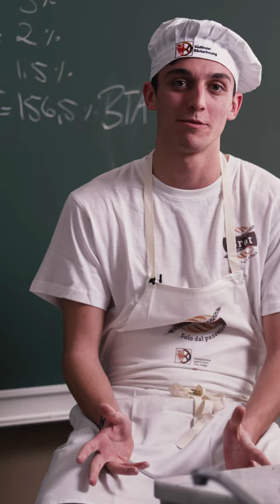Was gefällt dir am Bäckerberuf? - Südtiroler Bäcker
Habt ihr euch schon mal gefragt, was am Bäckerberuf so besonders ist? 🥐😃 Lasst euch von Simon Ungerer, einem Bäckerlehrling an der LBS Emma Hellenstainer, erzählen, was ihn daran begeistert!

Simon schwärmt von der Verwendung regionaler Produkte in den Backwaren. Es ist toll zu wissen, dass man mit jeder Leckerei auch die lokale Wirtschaft unterstützt. 🌾👨‍🌾

Außerdem liebt er das super Team in der Backstube. Gemeinsam arbeiten sie an kreativen Ideen und zaubern köstliche Backwaren für alle. 🍰👩‍🍳👨‍🍳

Der Bäckerberuf bietet auch eine unglaubliche Lernmöglichkeit. Es gibt immer etwas Neues zu entdecken und man entwickelt sich ständig weiter. 📚✨

Findet heraus, warum Simon den Bäckerberuf so liebt und vielleicht entdeckt auch ihr eure Leidenschaft dafür! 💪💫